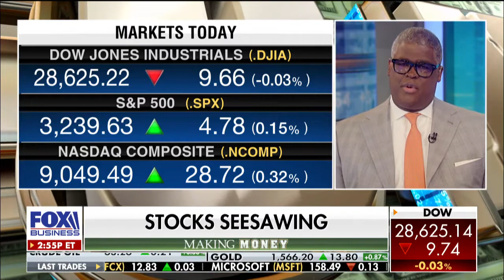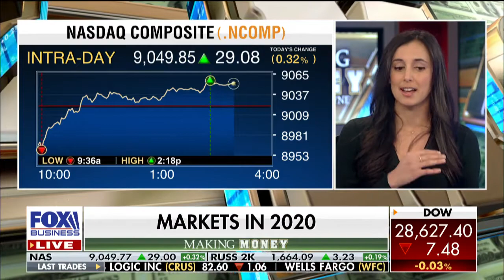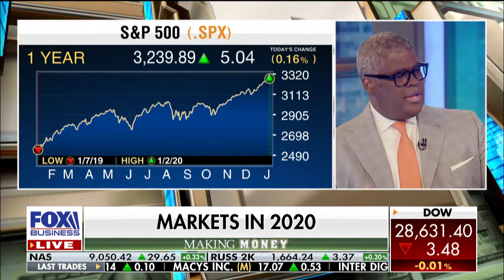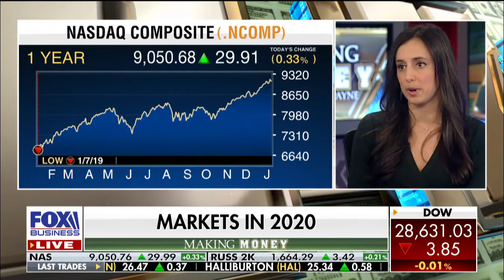Courtney Dominguez appears on Charles Payne 1/6